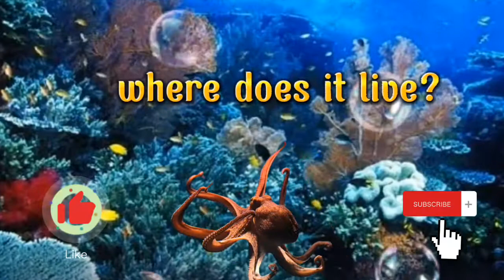Amazing animal in underwater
This content contains lessons about the amazing animals under the sea.@Babab Juna 17